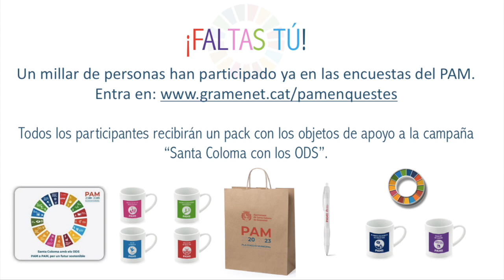PAM 2020-2023 Solidaritat i cooperació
Missatge de l'Anna Cortés per animar a la participació en el Grup de Treball sobre Solidaritat i Cooperació el proper divendres 26 de juny, a les 19h.